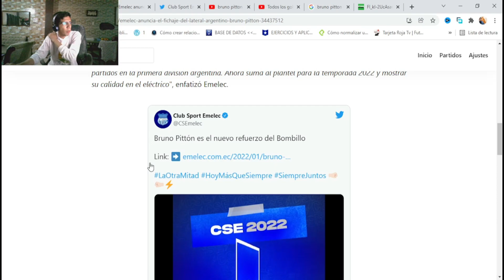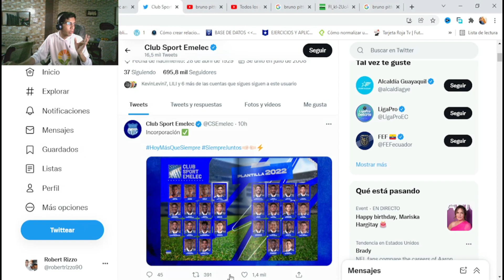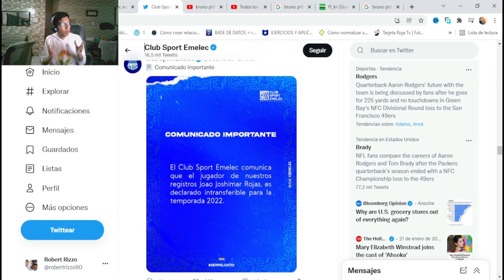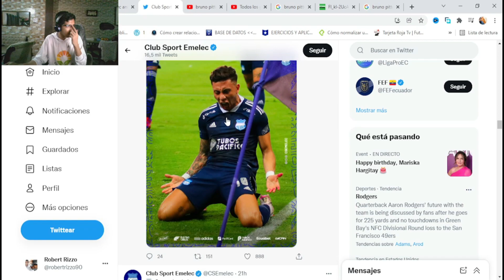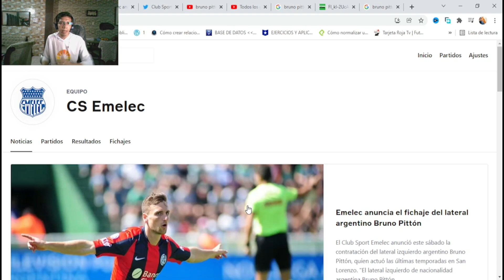🔵 ¡OFICIAL! BRUNO PITTÓN YA ES JUGADOR DEL EMELEC ¿GRAN FICHAJE? | JOAO ROJAS ¡ES INTRANSFERIBLE!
PLANTILLA DEL CS EMELEC OFICIAL, FICHAJES del BOMBILLO más TODOS los DETALLES en NOTICIAS del CONJUNTO MILLONARIO!!